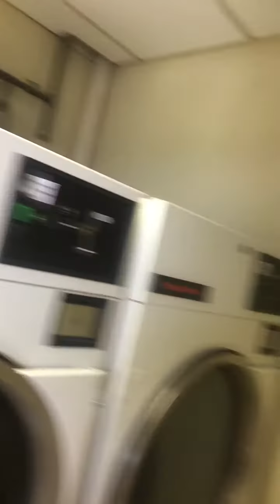What did this trucker girl do to celebrate Mother's Day?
Truckers don't take vacations. All alone at a truck stop for Mother's Day boohoo.